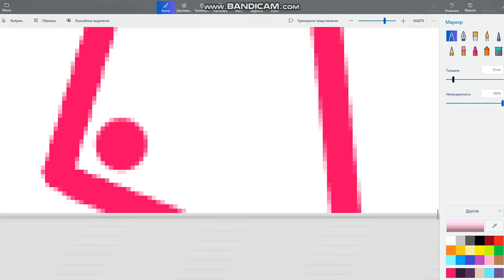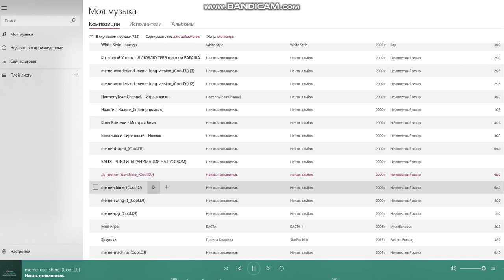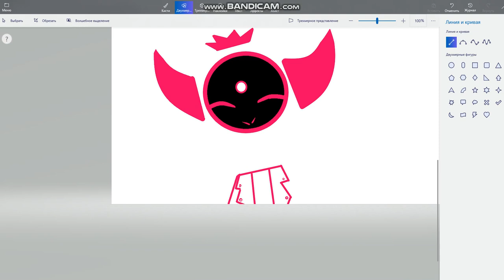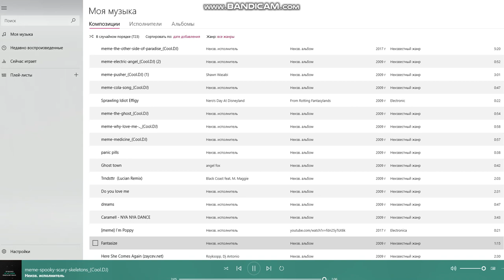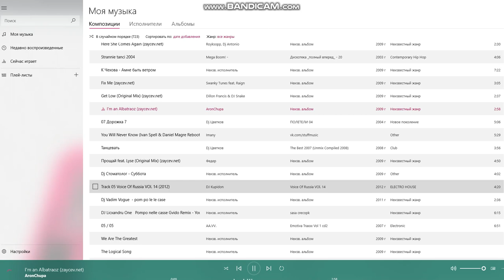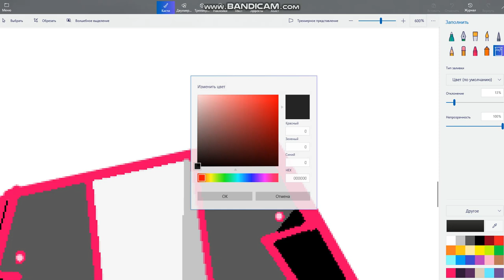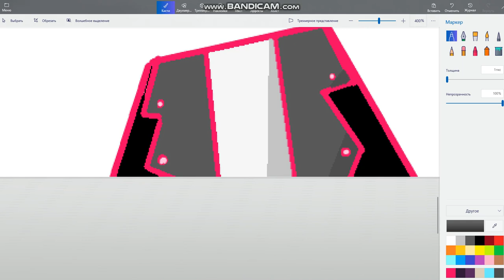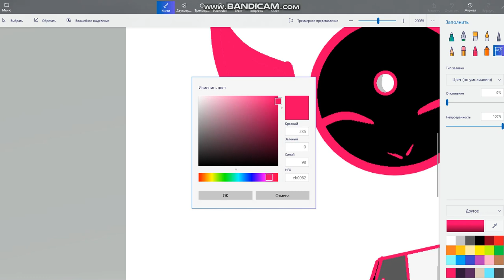Gift for Cyky Cyam ~ Part 2